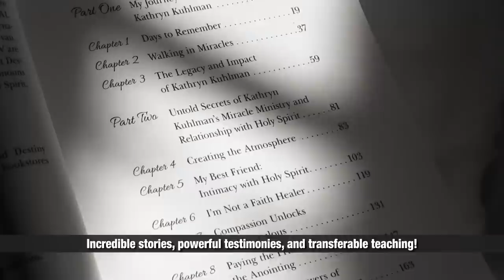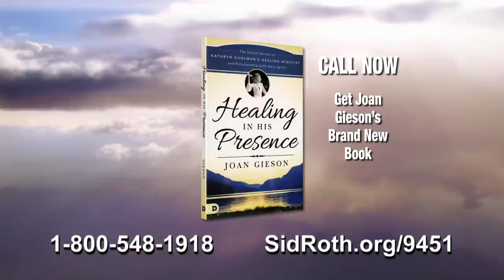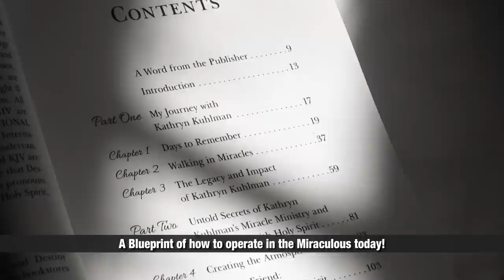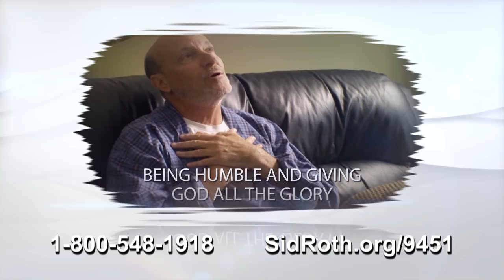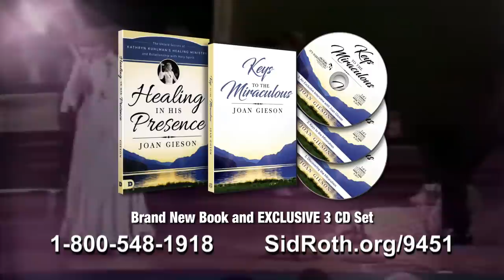Need a Miracle? This Video's for You! | Joan Gieson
Joan Gieson spent 8 years with healing evangelist Kathryn Kuhlman, then traveled 18 countries ministering with Benny Hinn. Joan says it’s time to impart what she learned and was given!

Healing in His Presence. (Book) Joan Gieson received a miraculous healing under the ministry of Kathryn Kuhlman, one of the most intriguing Christian personalities of the twentieth century. Joan went on to work with Kuhlman’s ministry, receiving exclusive glimpses into her private walk with the Holy Spirit. Now, Joan wants to share those with you!

Through miraculous testimonies and transferable teaching, you will discover:

• The power link between the miraculous and friendship with the Holy Spirit
• The importance of atmosphere: creating space for God’s anointing
• The connection between supernatural compassion and miracles.
• The impartation available to those who ask, seek and knock!

Keys to the Miraculous. (3-CD Set) Joan learned how to experience her Master’s Presence and she began to flow in God’s miraculous power. She never looked back. Her pursuit of her Healer led to 8 years of ministry with Kathryn Kuhlman, then more ministry with Benny Hinn across 18 countries. Joan teaches, shares and prays for you on this series. It includes:

• Discovering the Miraculous
• Keys to the Miraculous
• An exclusive interview with Joan Gieson

Like Joan, your personal healing can lead to a greater intimacy with your Healer and much more than you can imagine!

Joan Gieson was a busy mother who was suddenly blinded then miraculously healed. Her life was transformed and her walk with God has transformed countless others.